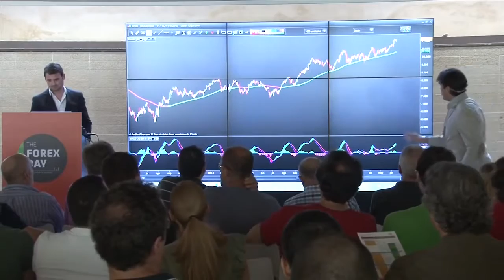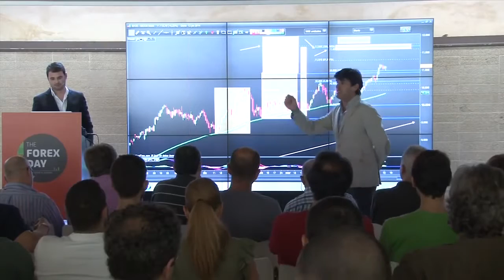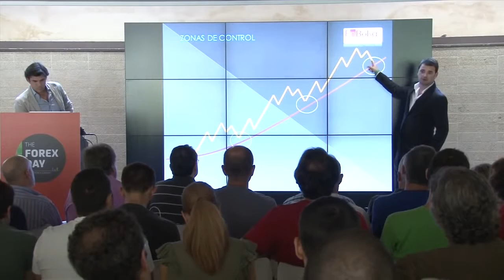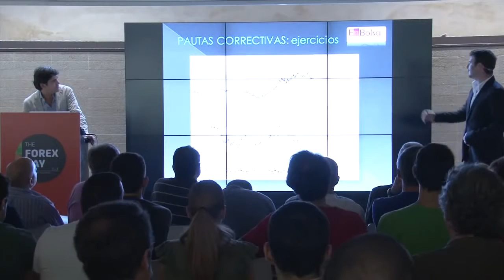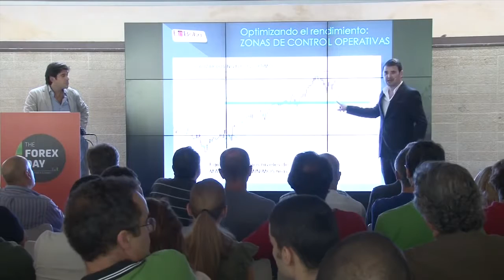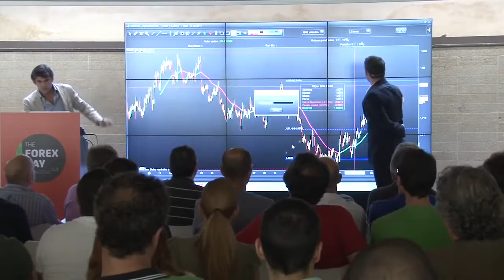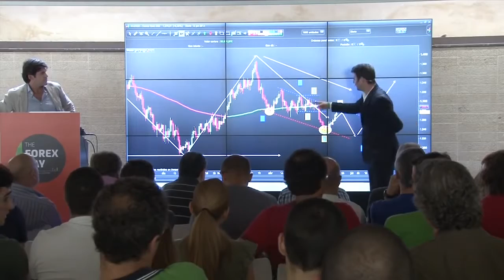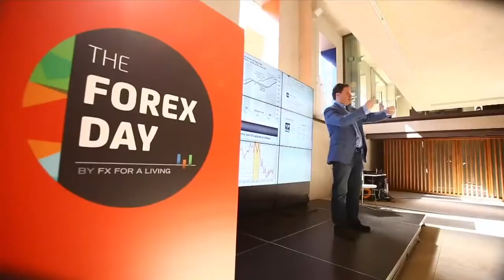Conferencia de Jose Luis Garcia en Forex Day 'Técnica de trading DEP'